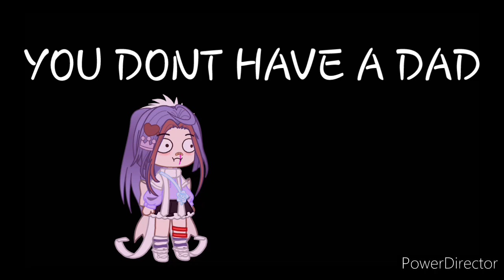I think i just met my dad in 1985 // Original Idea?